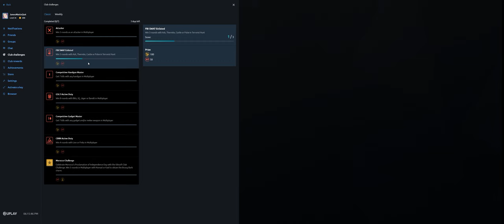Rainbow Six Siege + Part 3178 + Coastline TH Classic + Wind Bastion pcgaming crew